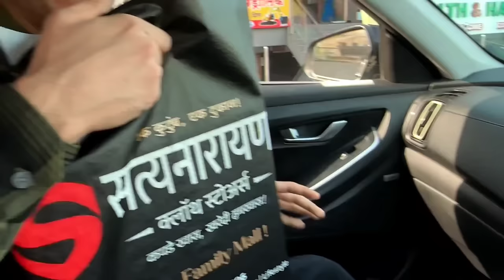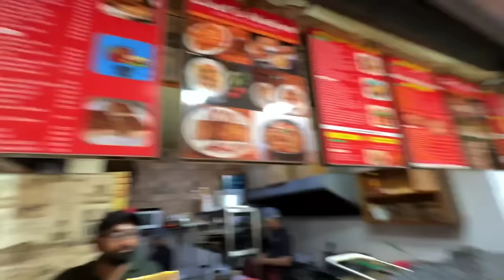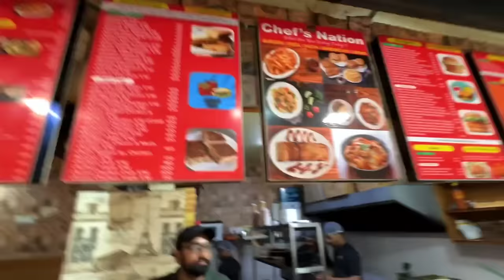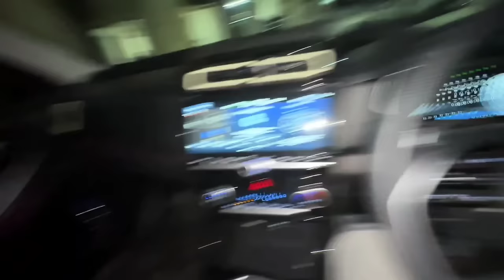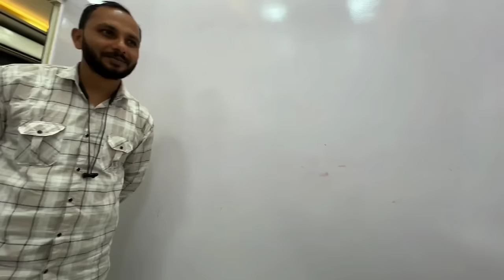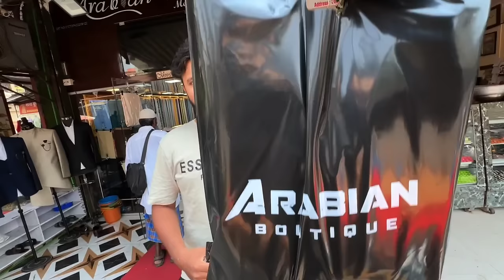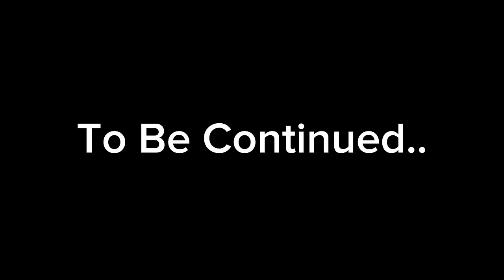Last Iftar with Dad at Home | Eid Shopping in Mumbai | Yazdab Iftar Vlog | Param Vlog #226